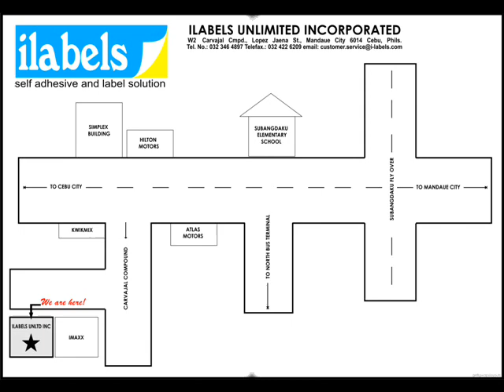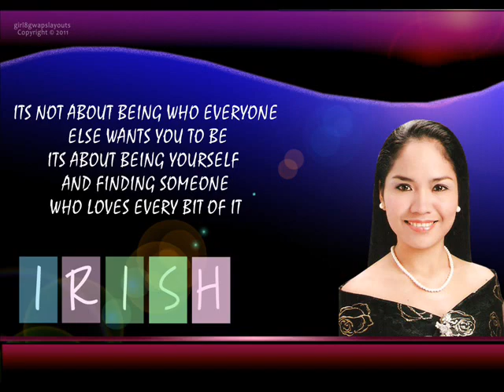ilabels ultd inc offers the following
ILABELs is a label printing company basing in Mandaue City. We offer a wide range of services like food label printing, barcode printing, hangtags, PVC labels and other related services..